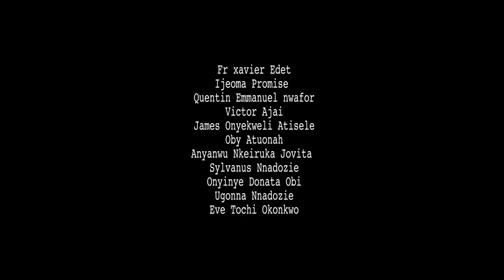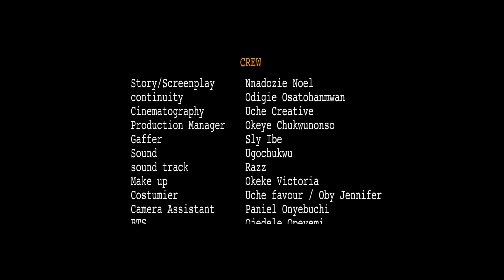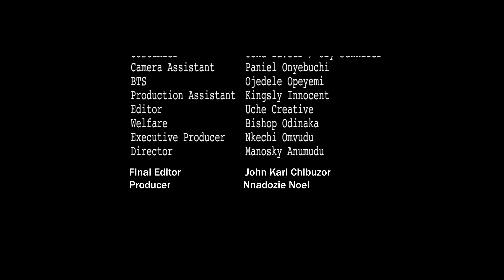SHADOWS OF LOVE SEASON 1&2(Trending New Movie) UCHE OGBODO/CHAMBERLYNE OKORO 2021 LATEST MOVIE